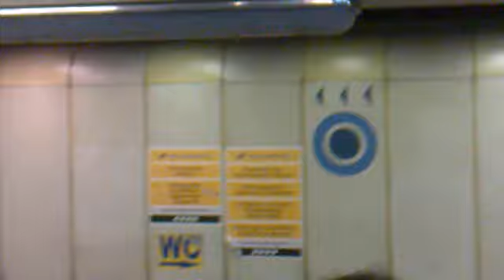Újpest-Ferencváros - Érkezés Újpestre